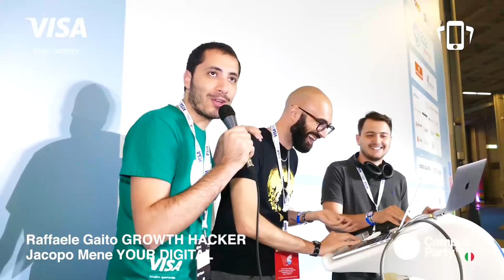CPIT1 - Intervista a Raffaele Gaito e Jacopo Mene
I Social Reporters di Campus Party Italia intervistano Raffaele Gaito e Jacopo Mene.

Campus Party Italia, l'evento internazionale più grande al mondo sul talento e sull'innovazione dedicato ai giovani talenti, si è svolto per la prima volta in Italia dal 20 al 23 luglio 2017 alla Fiera MiCo. L’evento, unico nel suo genere - sia per modalità, sia per varietà dei protagonisti - crea un circolo virtuoso tra i giovani, le Università, le aziende, le istituzioni e le community.